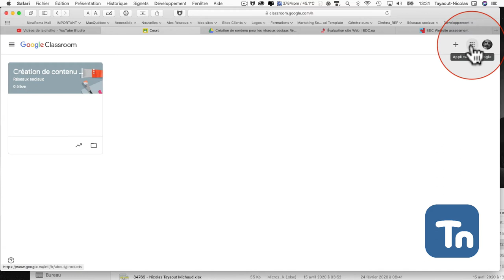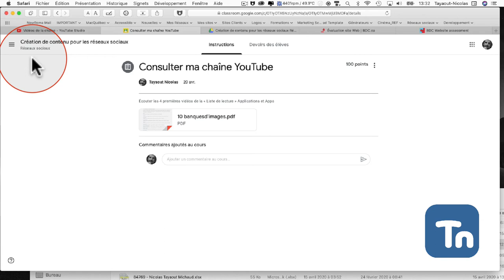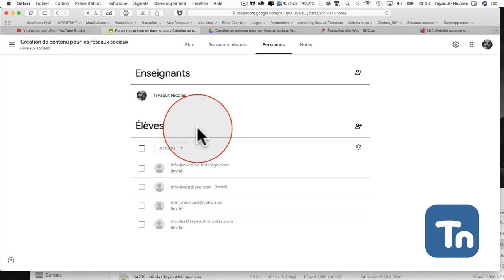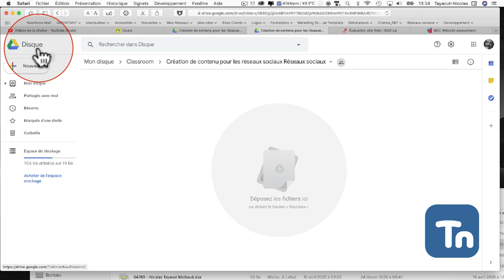Google Classroom : Gestion de classe, des devoirs et des corrections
Ce podcast vous montre l'interface épurée de Google Classroom pour la gestion d'une classe et des devoirs à donner aux élèves